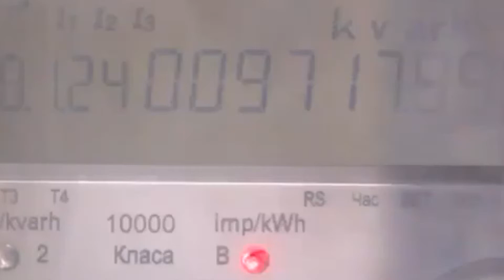ДАЛИ ЦЕНАТА НА СТРУЈАТА ЌЕ СЕ НАМАЛИ 02 10 2020